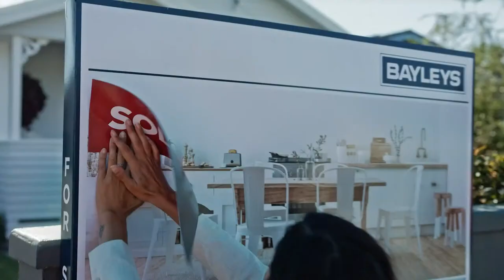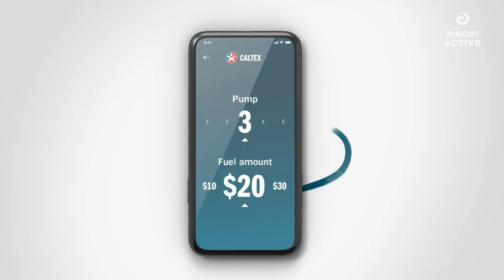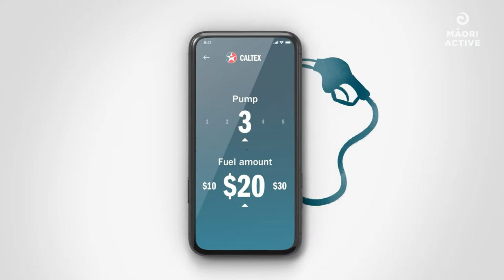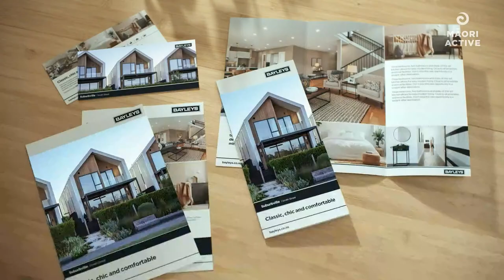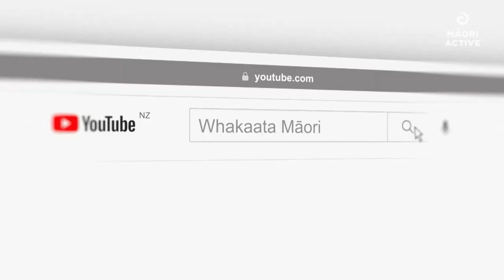Boys Gold Final | NZSS Premier Football Tournament 2022 | Tga Boys College vs Hutt Int'l School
Join us for a two day Football tournament of the NZSS Boys' Premier 2022 live from the Blue Stadium in Napier.